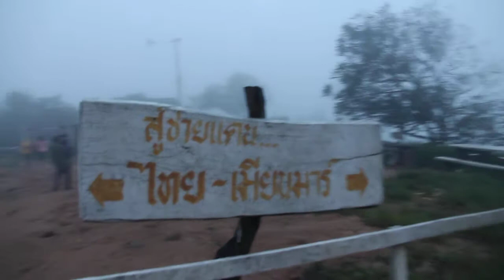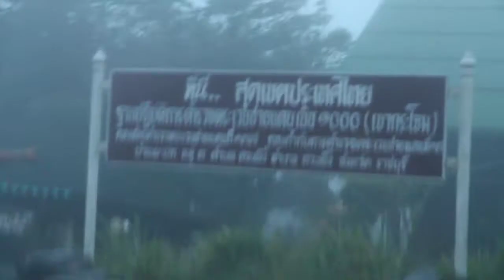ถึงแล้วเขากระโจม ชายแดนไทย พม่า ที่สวนผึ้ง ราชบุรี เส้นทางออฟโรด 4x4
เส้นทางท่องเที่ยว ราชบุรี สวนผึ้ง ที่ ทางขึ้นเขากระโจม  ช่วงแรกลาดยาง ถนนชำรุดบางช่วง ที่สวนผึ้ง ราชบุรี เส้นทางออฟโรด 4x4
ฝนไม่ตก ทางดีหน่อยนะวันนี้
ถ้าไม่มีรถ เค้าก็มีคิวรถออฟโรดให้คะ เหมาๆกัน ไป พันกว่า สองพันกว่า แล้วแต่ระยะทาง

ด้านบนจุด ตชด มีห้องน้ำ ที่อาบน้ำ ที่พัก แบบลุยๆนะ ไม่ได้เป็นรีสอร์ท เราต้องเตรียมเต้นท ที่นอน มาเอง แต่ช่วงปีใหม่เค้าว่าทำให้ดีหน่อย มีบ้านพักให้    มีจุดบริหารกาแฟให้นักท่องเที่ยว